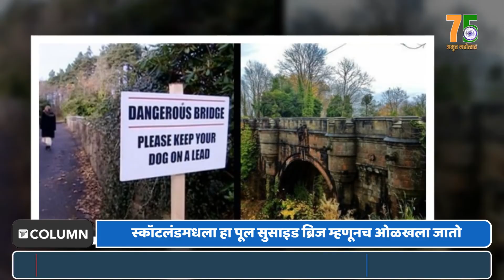Dog Suicide Bridge: कुत्रेसुद्धा 'या' पुलावरून आत्महत्या करतात, काय असेल कारण...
जगात अशी अनेक ठिकाणं आणि गोष्टी आहेत, ज्या खूप रहस्यमयी आहेत. या जागांचं गूढ आजपर्यंत कोणीही सोडवू शकलेलं नाही. अनेक ठिकाणी लोक आत्महत्या करतात. मानसिक तणाव आणि इतर अनेक कौटुंबिक कारणांमुळे माणसं आत्महत्या करतात, पण तुम्ही कधी एखाद्या प्राण्याने आत्महत्या केल्याचं ऐकलंय का?  नाही ना, तुम्हाला हे जाणून आश्चर्याचा धक्का बसेल, की प्राणीही आत्महत्या करतात.  जगात अशी एक रहस्यमय जागा आहे, जिथे कुत्रे येऊन आत्महत्या करतात. स्कॉटलंडमध्ये ही जागा आहे.